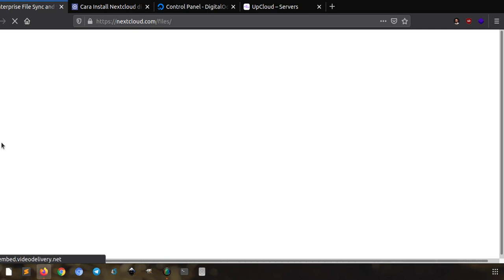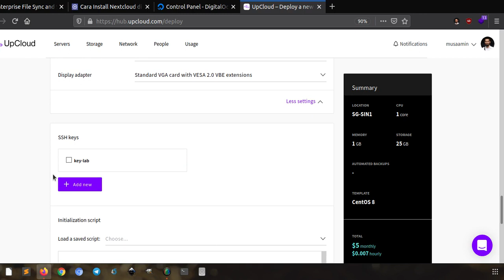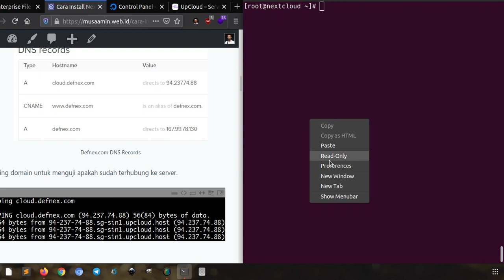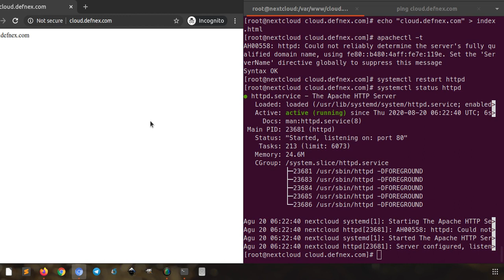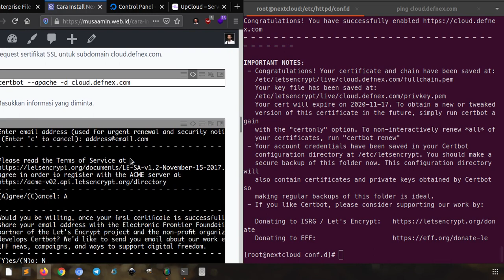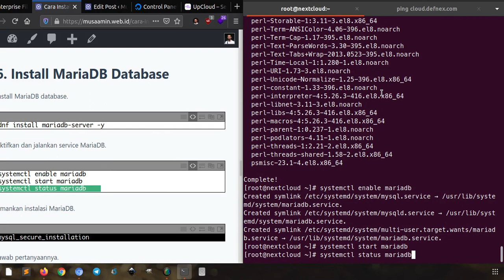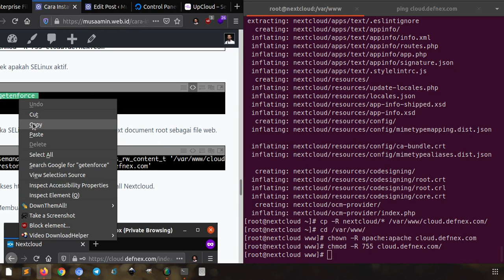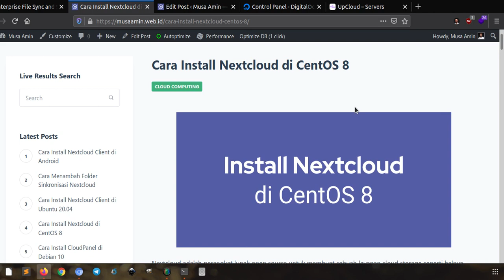Install Nextcloud di CentOS 8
Nextcloud adalah perangkat lunak open source untuk membuat sebuah layanan cloud storage seperti halnya Dropbox atau Google Drive tetapi dapat diinstalasi di server milik sendiri (private server).

Nextcloud server mendukung berbagai distribusi Linux besar, seperti Ubuntu, Debian, Red Hat, CentOS, SUSE, dan openSUSE. Sementara untuk Nextcloud client tersedia untuk versi desktop (Windows, macOS, Linux) dan versi mobile (Android, iOS, Windows Phone).